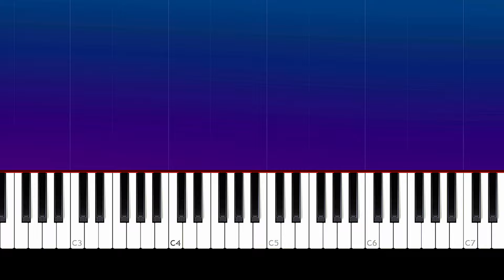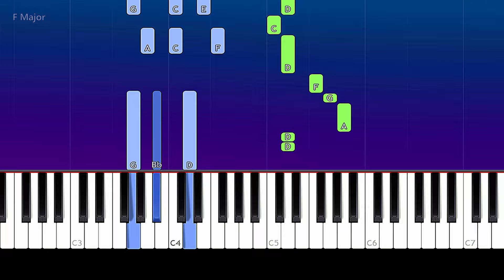Julie and the Phantoms - Edge of Great (Piano tutorial)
How To Play Julie and the Phantoms - Edge of Great Piano Tutorial  played by Will McMillan